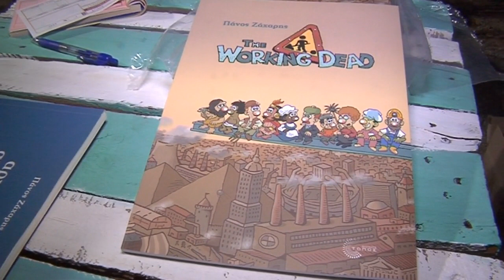Ο Π. ΖΑΧΑΡΗΣ ΣΤΗ ΣΥΖΗΤΗΣΗ ΣΤΟ ΕΡΓΑΤΙΚΟ ΣΤΕΚΙ ΤΟΥ 45ου ΦΕΣΤΙΒΑΛ ΚΝΕ - «ΟΔΗΓΗΤΗ» ΣΤΗ ΘΕΣΣΑΛΟΝΙΚΗ